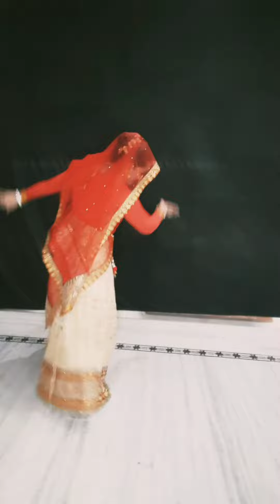Ghoomer|Padmavat |deepikapadukon |ranveersingh |bollywood hit song|2021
ghoomer is one of the best dancing song of bollywood and most of the dancer already done it as a most wanted song of Era.. Im trying my best but as you know I'm not trained dancer..may be I'm lacking many things but it's my effort for you..my viewers...please enjoy...my youtube family...